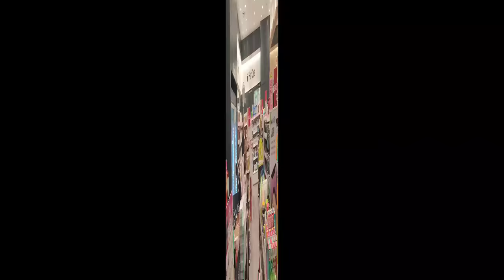A DAY IN MY LIFE || MAY BINILI AKO SA SM!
Maraming Salamat po sa lahat ng mga sumusuporta at sumusubaybay nawa'y hindi po kayo magsawang sumuporta sa amin at sa buong team kalingap. Godbless po sa lahat!